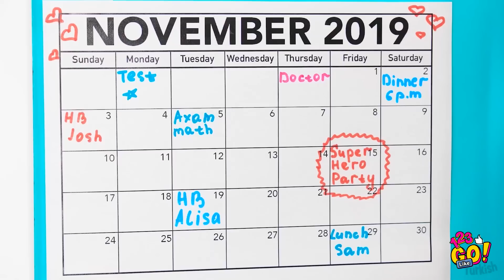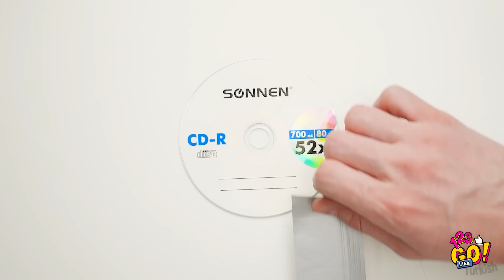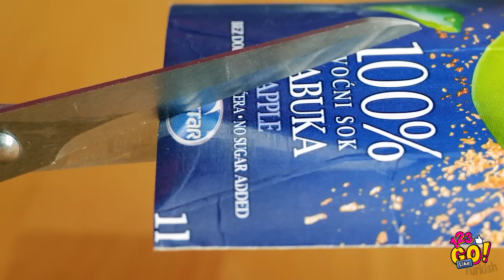PARTİ ZAMANI! || Kaçırmaman Gereken Eğlenceli ve Pratik Parti Tüyoları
Parti düşkünleri için havalı parti tüyoları!

Her partiyi unutulmaz bir deneyim haline getirmene yardımcı olacak harika parti tüyoları derlememizle buradayız!

Videoyu izle ve partiyi başlatalım!